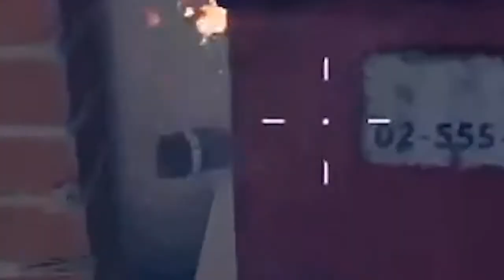watch how high he went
Welcome to Call of Duty NEW TECH! On this channel, we do warzone highlight videos! Not only do we do warzone highlights and funny moments but we also talk about new updates coming to warzone and all the speculation about upcoming events.